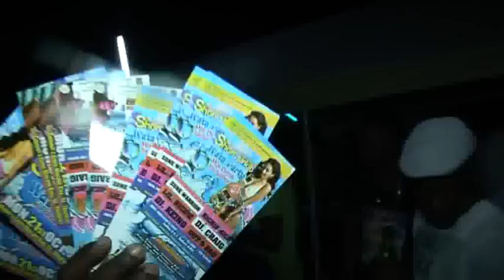RIVER PARTY @ MORANT BAY ST THOMAS JU CEE VIDEO Prt3of4